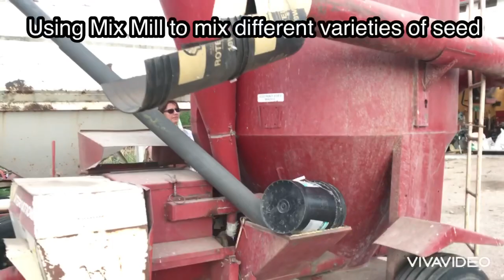No till drilling with a Case International 5400 Drill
Zetor 9540
Zetor Forterra
Zetor 6340